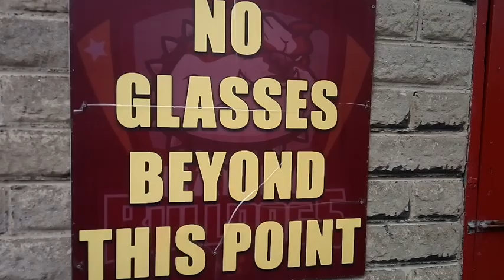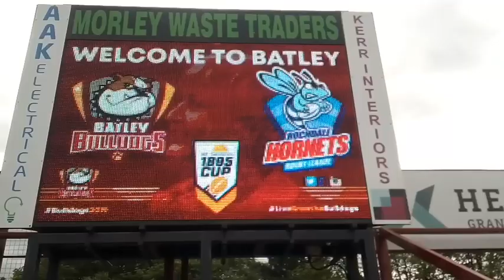Batley - 1895 Cup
Rochdale Hornets fans go to Mount Pleasant.